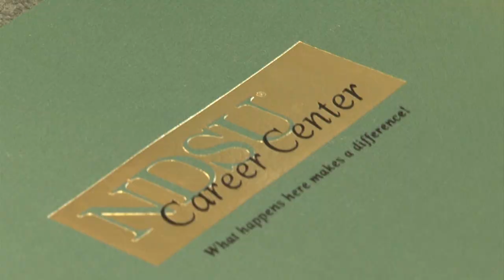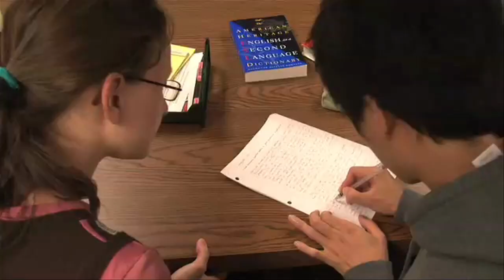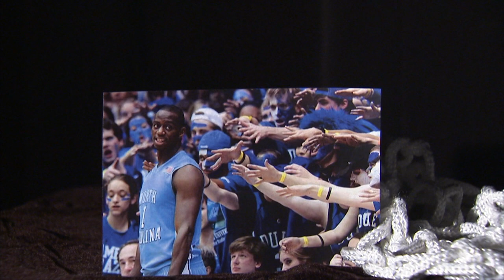Life to the Max Show #100 - "Presidential Dean"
North Dakota State University in Fargo is the largest academic institution in the state. Host Mike Max sits down with NDSU President Dean Bresciani , for a fireside chat about one of the fastest-growing universities in the country. With a economy driven by the oil wells of western North Dakota , the University is an engine for the state and is developing into a premier research institution. President Bresciani talks about his humble California roots and his personal journey as a first-generation college graduate.